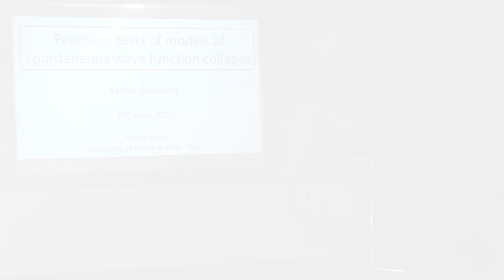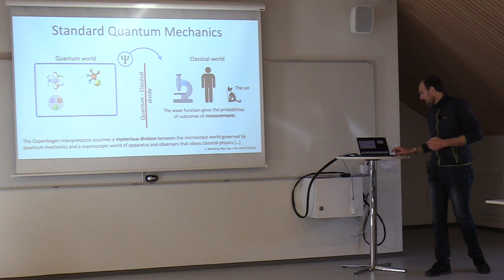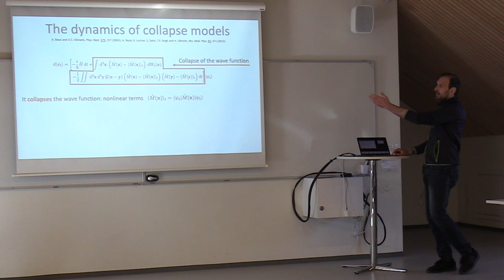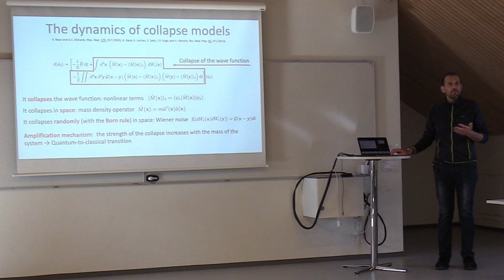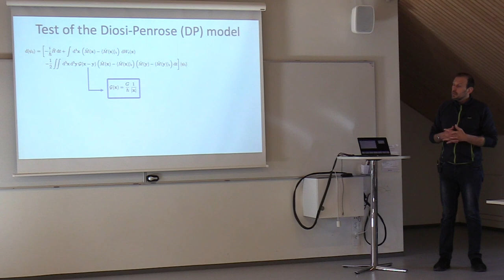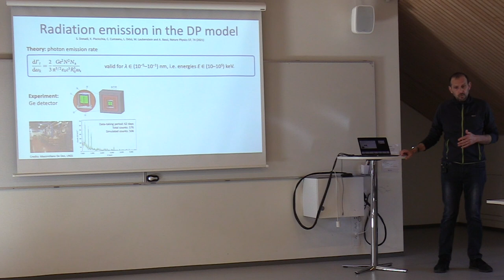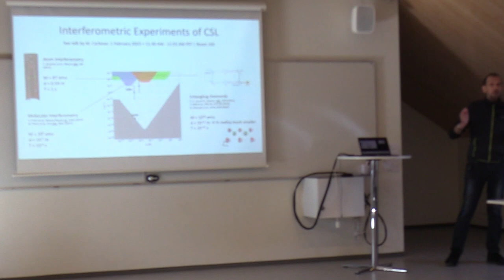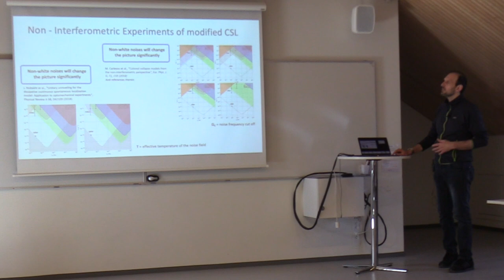Quantum Science Colloquium - Angelo Bassi, University of Trieste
Title: Precision tests of models of spontaneous wave function collapse

Abstract:
Quantum mechanics is grounded on the superposition principle, which is the source both of its tremendous success and technological power, as well as of the problems in understanding it. The reason why superpositions do not propagate from the microscopic to the macroscopic world are subject to debate. Spontaneous wave function collapse models have been formulated to take into account a progressive breakdown of quantum superpositions when systems are large enough; they do so by modifying the Schrödinger dynamics, and therefore they are empirically testable. Deviations are tiny, and require precision measurements. I will review collapse models, and present the most recent experimental tests.